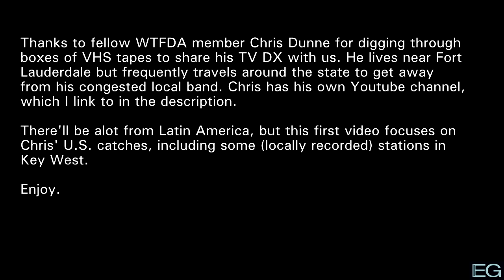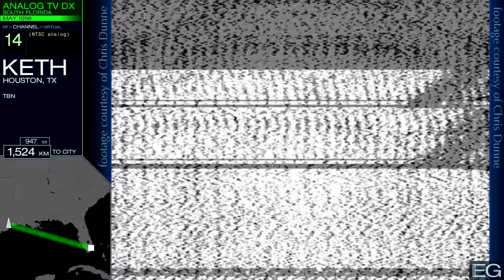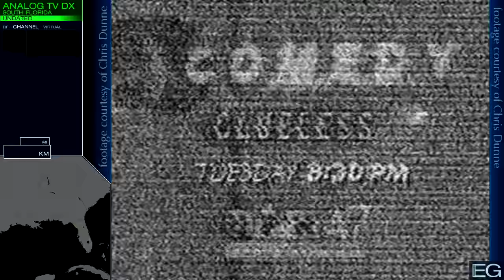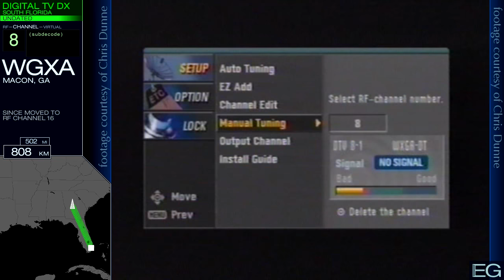TV DX from South Florida 1: US Stations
These are TV DX recordings from Chris Dunne of South Florida. They are posted here for nonprofit educational purposes only.

Stations included: W16CA, TV Marti, WDLP, W49AE, WVUE, WTVM, KETH, WJWB, WXXV, WFXL, WTEV, WGFL, WBPG, WGXA, WOLO, WVAN, WYES, WFNA, WGNO, WLOX, KGLA

Info, Fair Use, Equipment: (0:00)
W16CA 16: (0:37)
TV Marti: (0:43)
WDLP 22: (1:18)
W49AE 49: (2:18)
WVUE 8: (2:24)
WTVM 9: (2:47)
KETH 14: (2:53)
WJWB 17: (2:59)
WXXV 25: (3:01)
WFXL 31: (3:20)
WTEV 47: (3:33)
WGFL 53: (3:42)
WBPG 55: (3:55)
WGXA-DT 8: (4:16)
WOLO-DT 8: (4:22)
WVAN-DT 9: (4:42)
WYES-DT 11: (4:54)
WFNA-DT 25: (5:09)
WGNO-DT 26: (5:16)
WLOX-DT 39: (5:30)
KGLA-DT 42: (5:40)
Fin: (6:00)